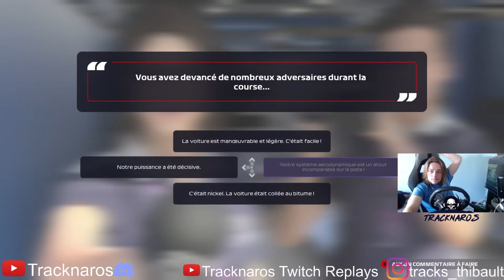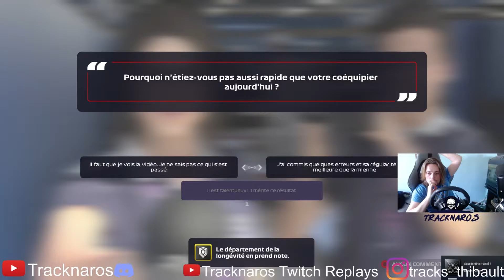Ma carrière F1 2021 #1: Ma première fois sur un jeu f1!!!